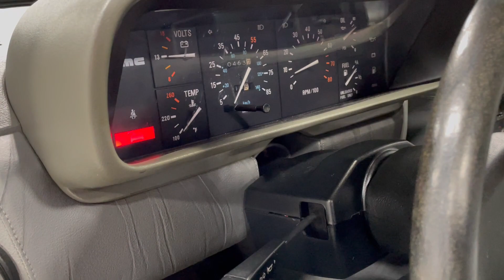DeLorean cold start video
1981 DeLorean DMC-12 for sale at DreamRides in Hunt Valley, Maryland